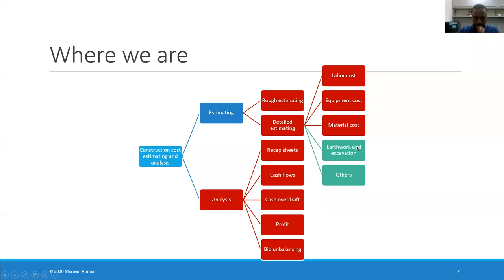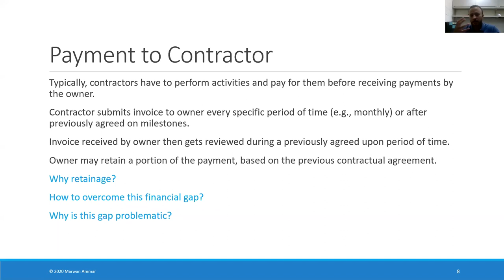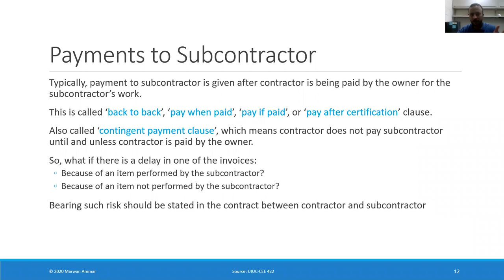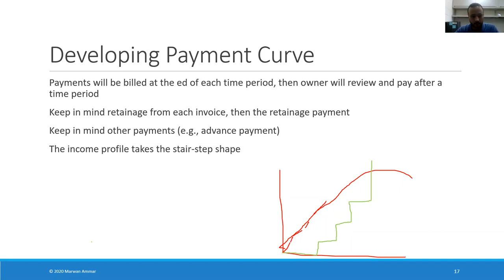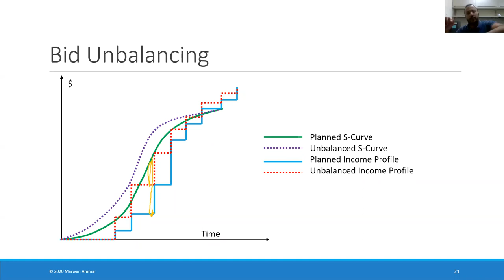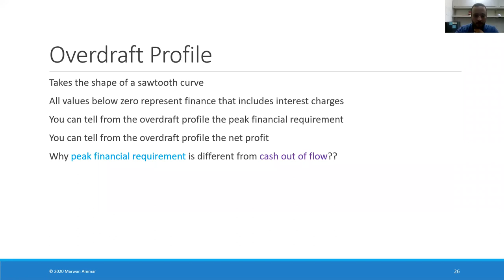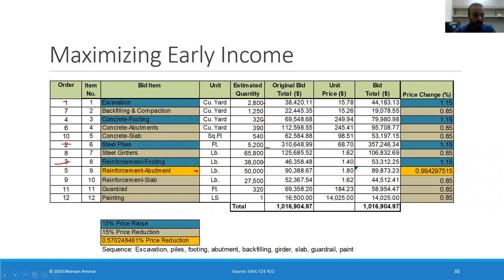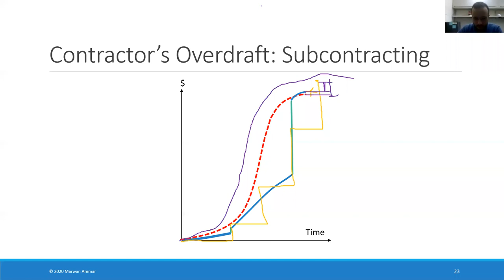Construction Cost Estimating and Analysis Free Course Lec No 7